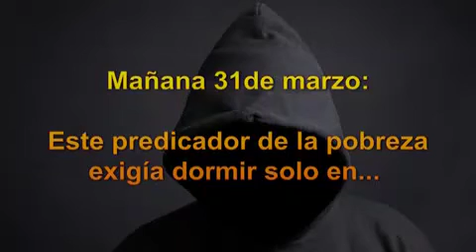El pintor de las noches estrelladas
TW: @ramirodiez